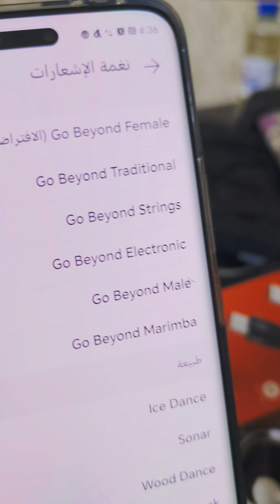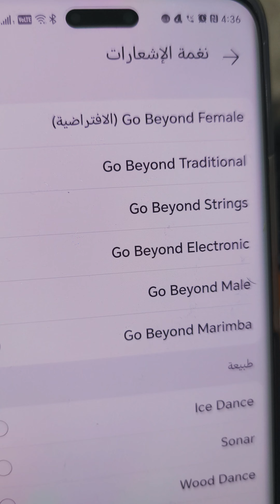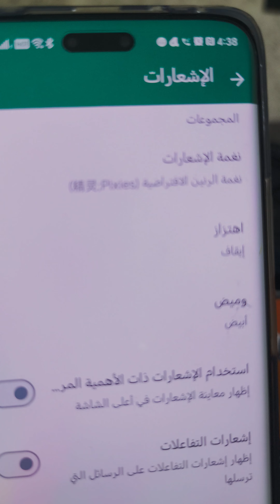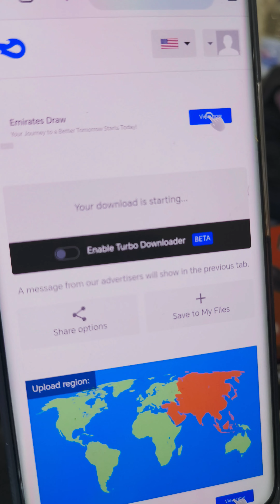ايقاف المكالمات في الواتساب stop calls in whatsapp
ايقاف ازعاج المكالمة في واتساب
نغمة فاضي

ايقاف الاشعارات مكالمات واتساب
واتساب مكالمات
مكالمة واتساب
واتساب call
مكالمات الواتس
Call whatsapp
WhatsApp ጥሪዎች
llamadas whatsapp
Detener llamadas de WhatsApp
Hentikan panggilan WhatsApp
Stop glaonna WhatsApp
Ngeureunkeun telepon WhatsApp
WhatsApp ukan jawsatanakap sayt’ayaña
Dakatar da kiran WhatsApp
Stop noise in whatsapp